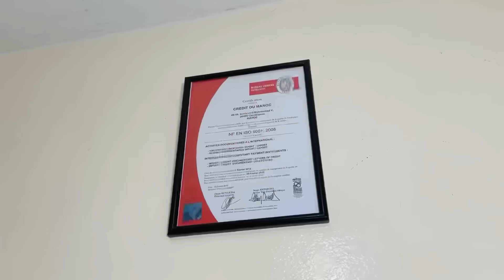بلاد مفيهاش خدمة وداركم كجريو عليك باش تخدم…كياخد وليديه فلوس بزز على قبل لبنت لي كبغي